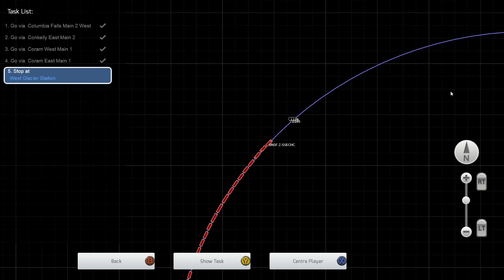Train Simulator Classic/Part 2 of the LIVE BNSF Hi-Line Z Part 1 (Workshop Scenario)/Marias Pass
Hello Railfans thanks for joining us as we pick off from our Livestream Train Simulator Classic Workshop Scenario we were doing for u guys LIVE on Saturday 16th July 2022 with the trip known as BNSF Hi-Line Z Part 1 so we pick off from where we had to stop the Livestream of this trip as we had major internet cut out and could not do more of the stream as it was to much lag and don't wanna run a channel like that so we have come back to do the rest of the trip with this uploaded video witch will be shown at 1080p 60FPS do note at 1st it will take around 24 hours of You tube to process the gameplay into HD detail okay folks enjoy the rest of the trip and sorry once again if u watched this one live..

* Kingston Fury Beast RGB 16GB Kit (2x8GB)
* SilverStone Permafrost PF240 ARGB AIO Liquid CPU Cooler Black

* We Livestream Train Simulator Classic & Train Sim World 2 Most Days with Multi Livestreams Most day's with Timetable Service , Scenarios , Workshop Scenarios plus our Regular Livestreaming shows on Monday's with All Aboard *LIVE* With The Godfather Tuesday's With Choo Choo Tuesdays Wednesdays With Mid Week World Of Trains & Friday's at Random with The Friday Ticket *LIVE* We also from time to time do Uploaded videos 1st Premiered at 1080p 60FPS and after updated to 4K 60FPS With Both Train Simulator Classic & Train Sim World 2..

* Follow Australia Worldwide Gaming also at the Facebook & Twitter for all the latest Links to Train Sim World 2 Premieres at 1080p 60fps and after updated to 4K 60fps & our upcoming